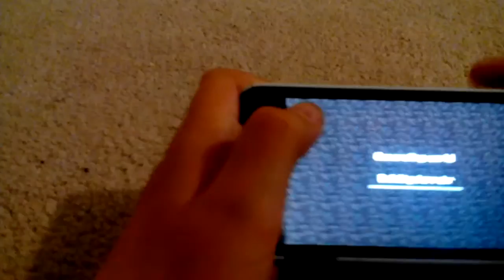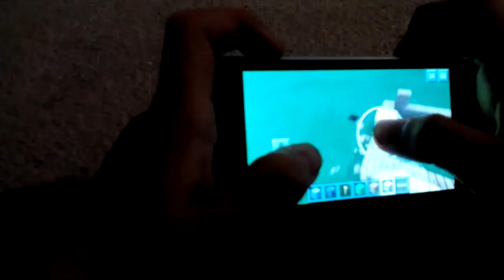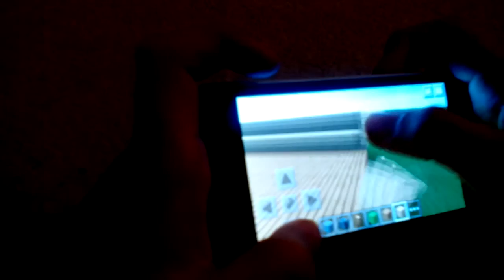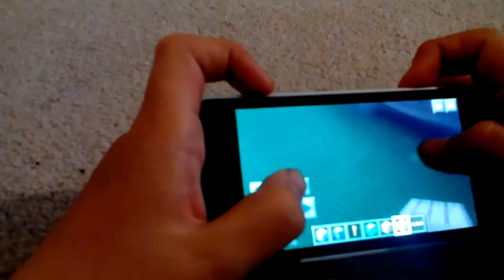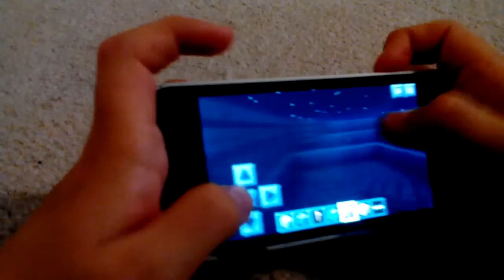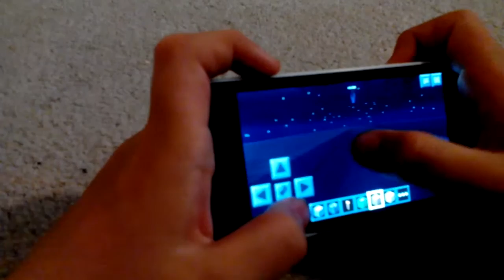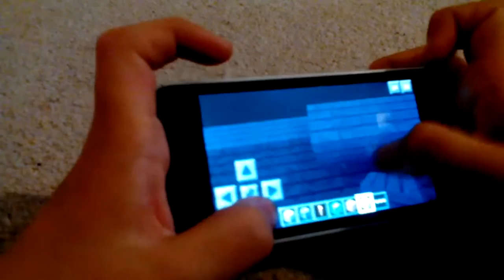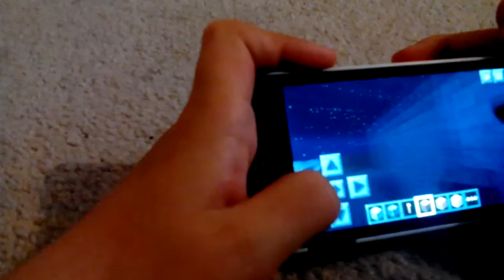Build off boat ep 2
Ep 2build off